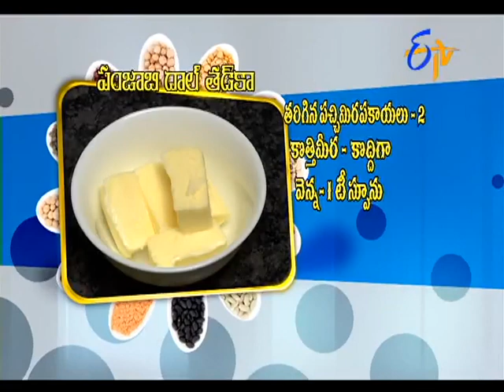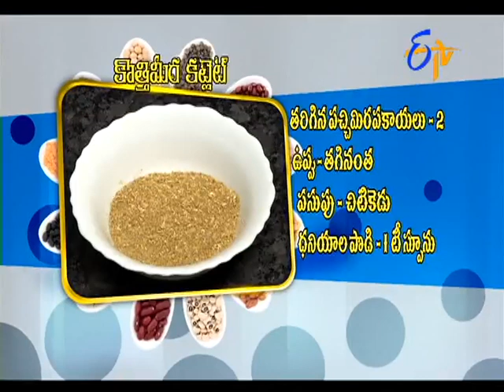Abhiruchi - 21st July 2015 - అభిరుచి – Full Episode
Abhiruchi - 21st July2015